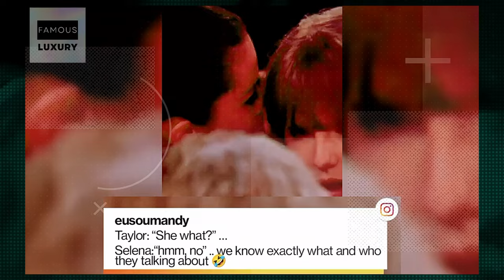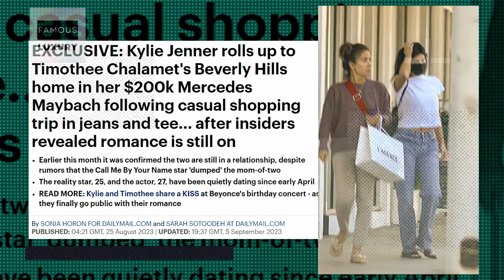YOU WON’T BELIEVE WHAT’S INSIDE Timothée Chalamet's $11 Million Beverly Hills Mansion!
Join us as we take a virtual stroll through Timothee Chalamet’s new $11 million estate, nestled in the heart of California’s star-studded Beverly Hills. Previously owned by supermodel Kate Upton and Houston Astros star Justin Verlander, this 1.5-acre property boasts a rich celebrity history dating back to the 90s. Get ready to peek into the lives of Hollywood’s elite, as we reveal who Timothee’s famous neighbors are, including Vin Diesel, John Mayer, Cameron Diaz, and Eva Longoria. Don’t forget to watch till the end for a special look at the home’s unique East-Coast traditional style!